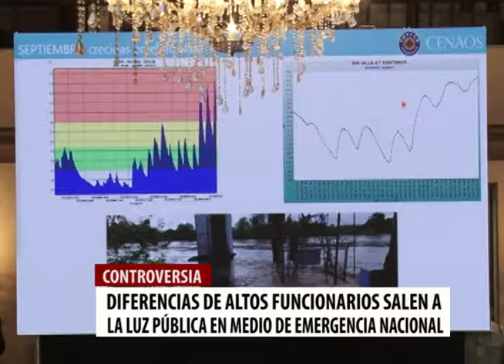Mel vrs Nasralla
Ante la problemática que se ha dado entre el designado presidencial Salvador Nasralla y el asesor presidencial José Manuel Zelaya, la diputada Maribel Espinoza, considera que existen diferencias entre altos funcionarios y lamenta que sea en momentos de una emergencia nacional. Por su parte, Su Eminencia Óscar Andrés Cardenal Rodríguez, reflexiona ante la situación que viven cientos de hondureños luego de ser afectados por las constantes lluvias.